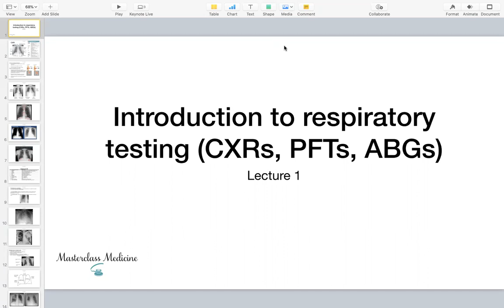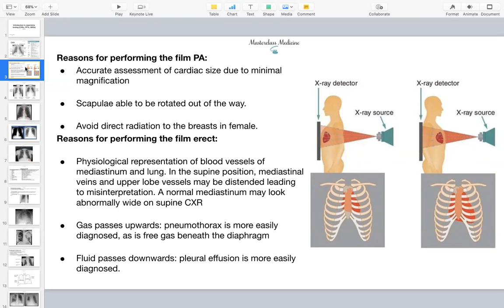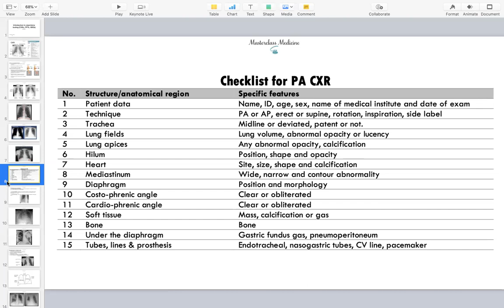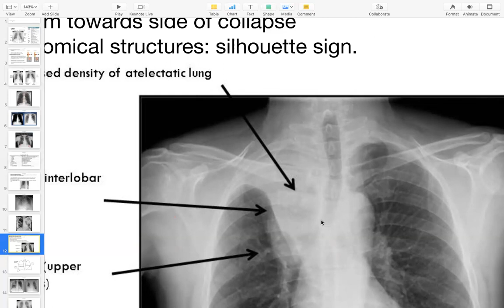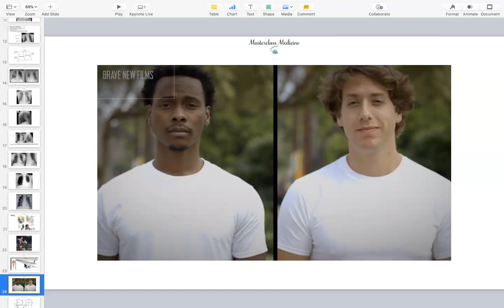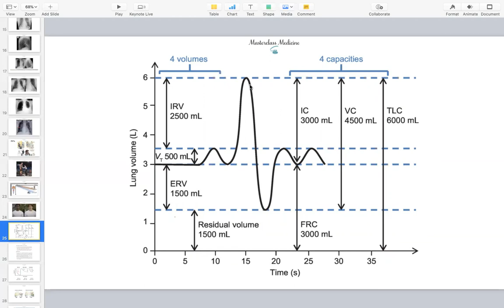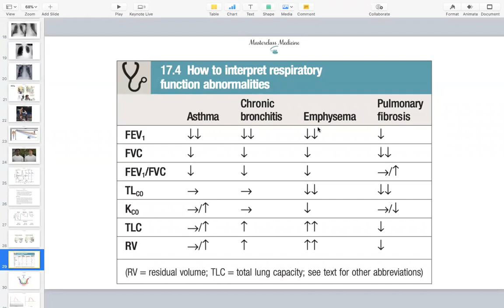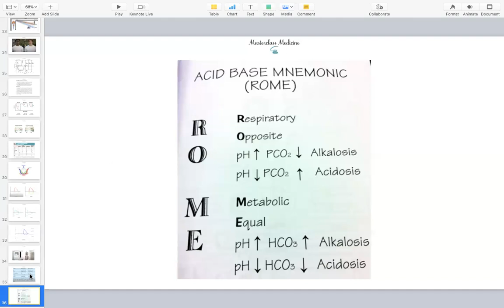Introduction To Respiratory Testing - Respiratory Course